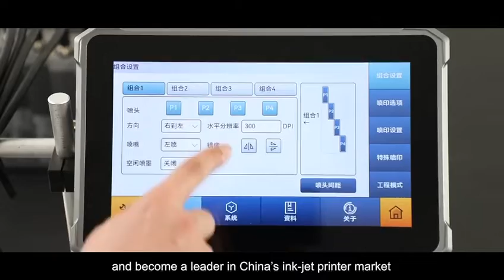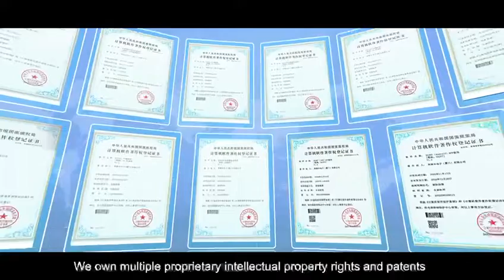Sojet Marking Technology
Sojet TIJ printers